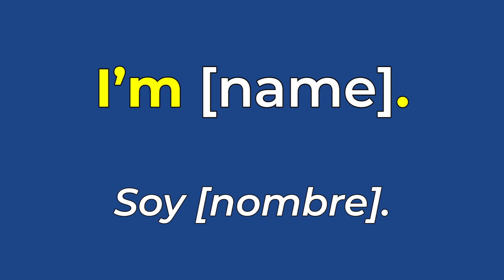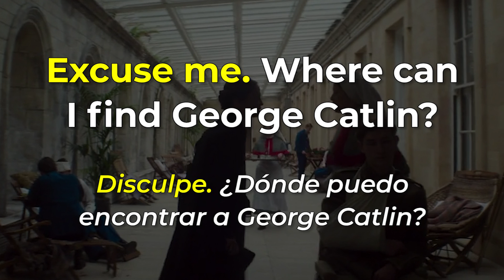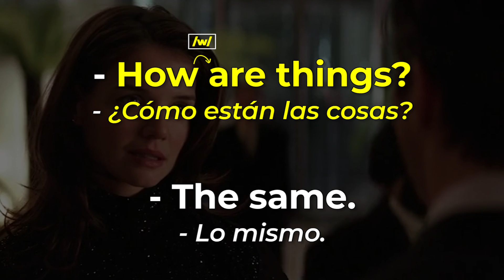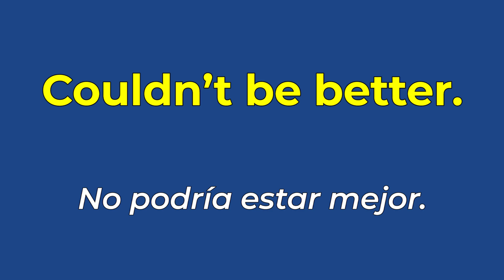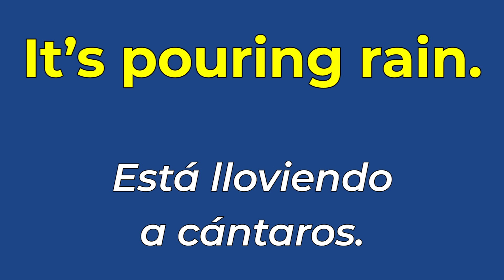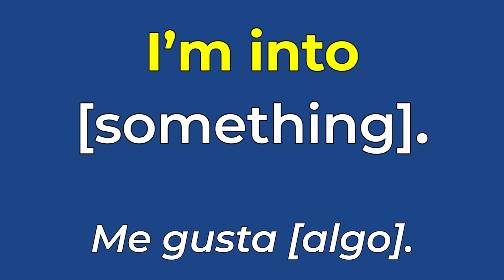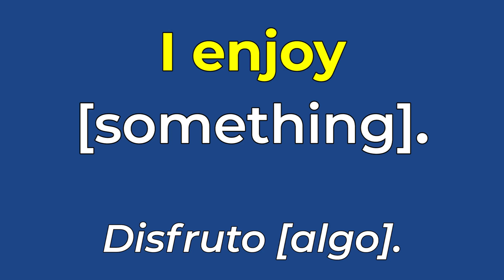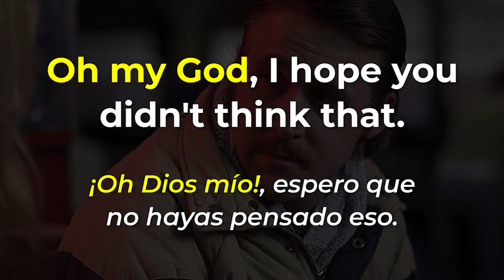DEJA DE DECIR PARDON ME EN INGLÉS | 9 FRASES PARA EVITAR EN INGLÉS!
Este video no tiene NADA QUE VER con decirte que tienes que hablar cómo un gringo.

Pero NO DIGAS PARDON ME EN INGLÉS!

Aparte de Pardon me, te voy a enseñar 8 otras frases que normalmente te enseñan en institutos de inglés que deberías evitar!

Algo mal va a pasar? Claro que no.

Simplemente, te quiero ayudar a tener un inglés un poco más natural!

Aún si no quieres usar las frases que usamos nosotros, vas a querer poder entenderlas!

Es parte del idioma, nada más.

Aparte, jamás quieres dejar de crecer tu vocabulario!

Variando tu inglés es uno de los próximos pasos que vas a querer tomar para tener un inglés más natural y más avanzado

Aún hoy, sigo tratando de mejorar mi vocabulario en español. Es parte del proceso! Es por eso, que hoy te presento otras formas de sonar un poco más fluido y avanzado en inglés no usando PARDON ME EN INGLÉS!